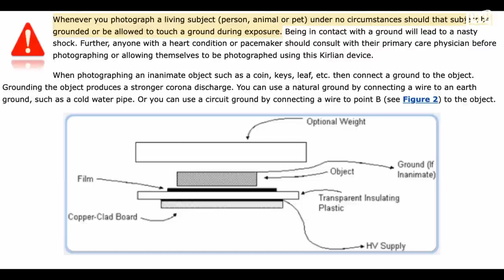ഹനുമാന്റെ കിർലിയൻ ഫോട്ടോ, സത്യമെന്ത് ?| Kirlian Photography Malayalam | Lucy | Chandrasekhar R